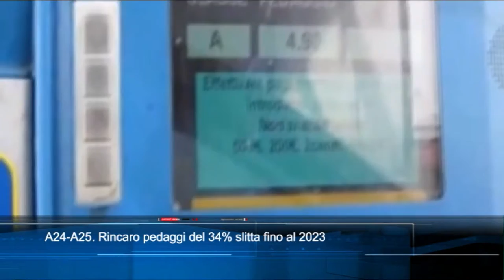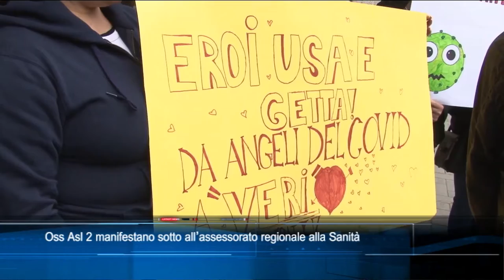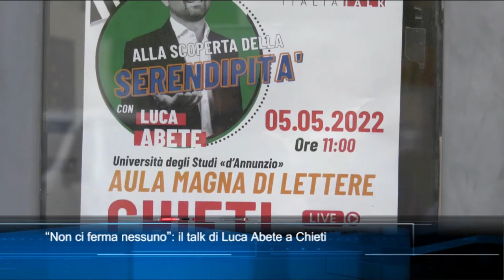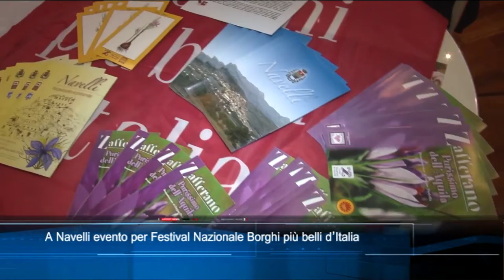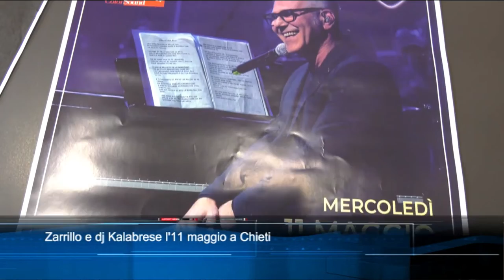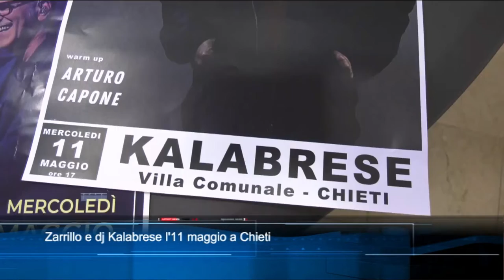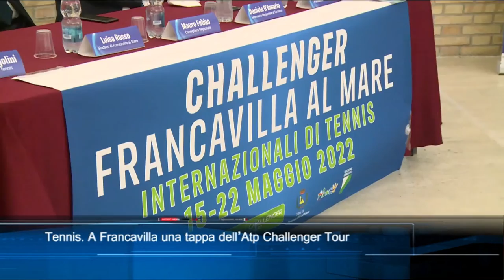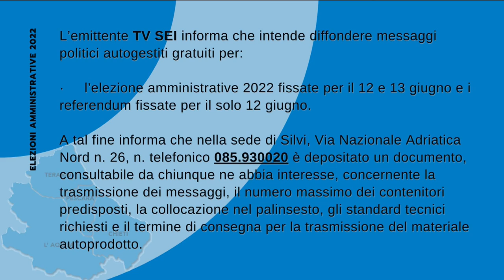TgSei Edizione delle 14 Giovedì 5 maggio 2022